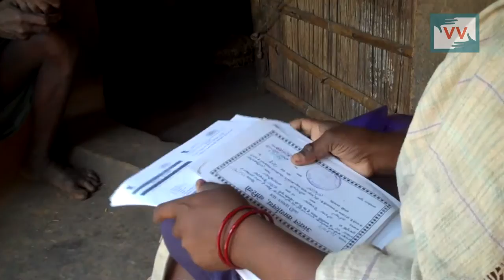‘If I get pension, I would like to study’ requests a young girl